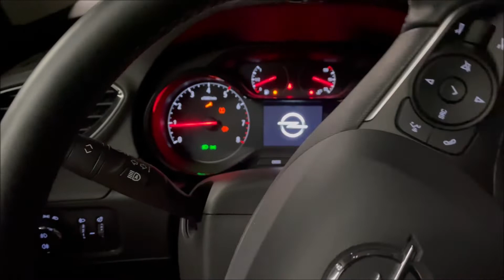Opel Grandland X 1.5 T 2021 (130 Hp) | Night POV, Sound & Launch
Hi & Welcome To JMC Cars!

Make sure to drop a follow on Instagram for updates & behind the scenes
This video is a night POV review of a 2021 Opel Grandland X with a 1.5 L Inline-4 engine. We do a walk-around and show both the exterior and the interior. We do some calm driving and some launches. The video shows 0-100 km/h. The video also shows how the car brakes.

If you like car content, check out some of our favorite channels like AutoTopNL, SHMEE150, TheTopher, JoeBlack, Doug DeMuro & Car Wow.
Specs:
130 Hp
300 Nm
0-60 mph, 11.0 sec